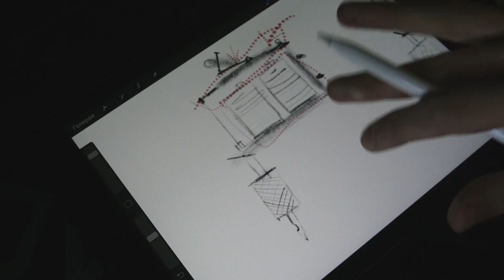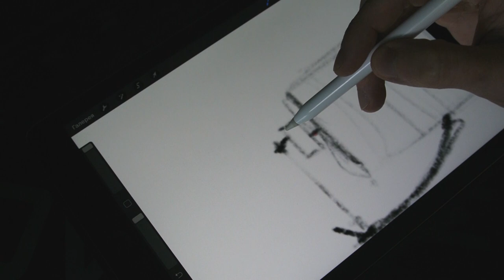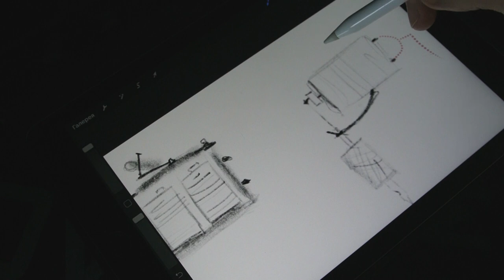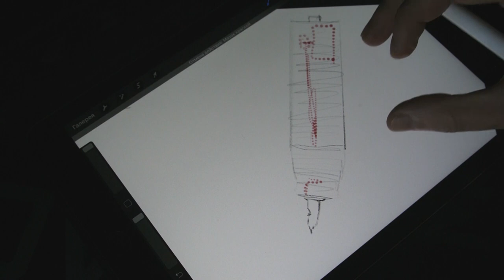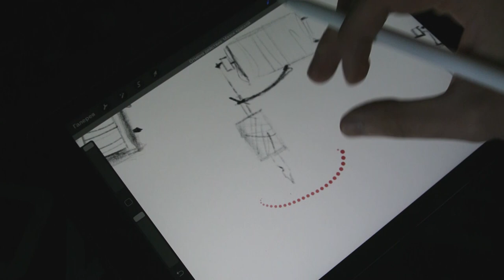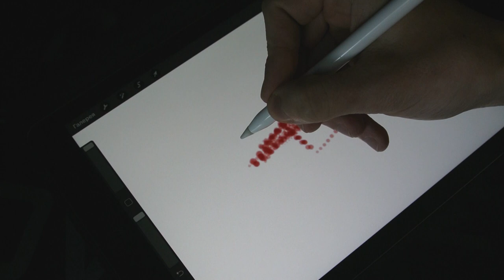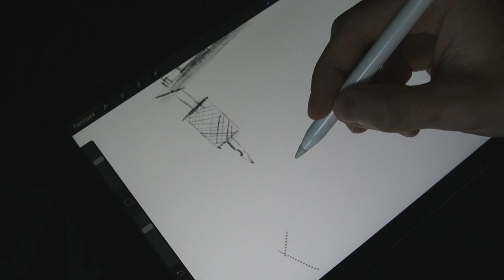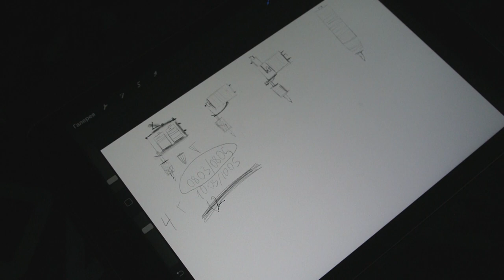Как делать випшейдинг ч1 про тату машинки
Это видео нацелено совсем на новичков.
Немного теории, которую я знаю.
Устройство и принцип работы разных тату машинок, и игл